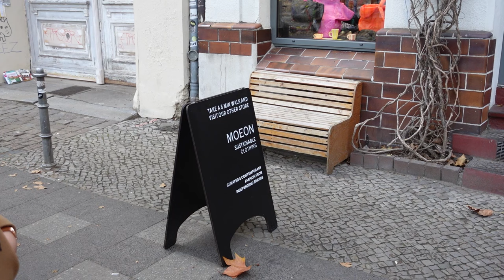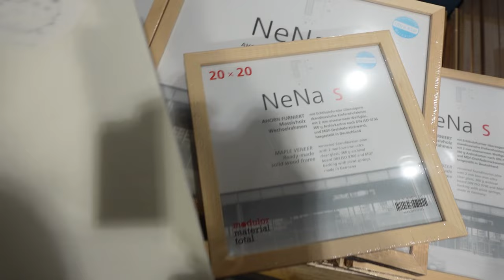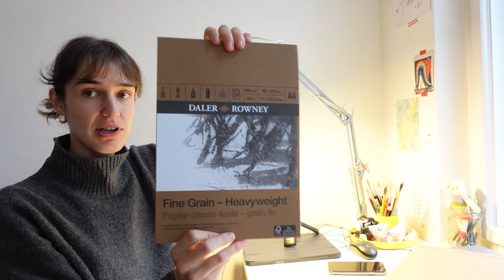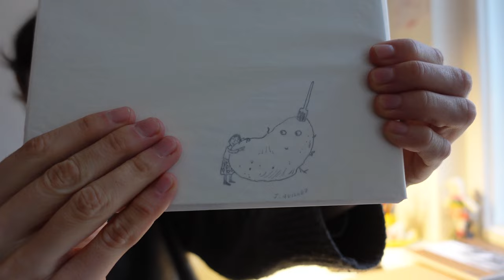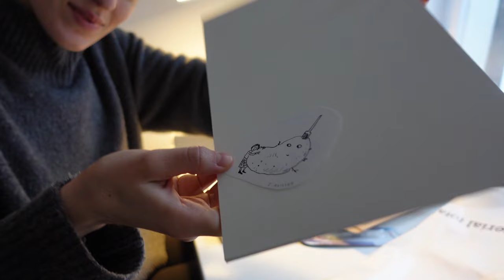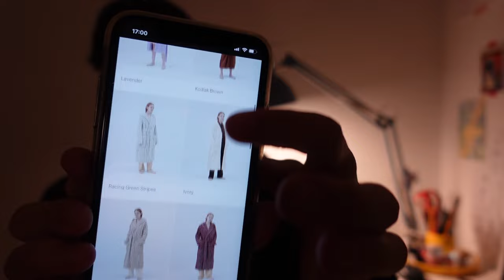A weekend in Berlin - favorite shops, art supplies haul, some illustration and dackel meetup!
The most fun weekend in a while!
Thanks to Abbey for joining us, check out her channel @AbbeySy !

Here are the places we visted:

- HUMBOLDTHAIN PARK

Jana